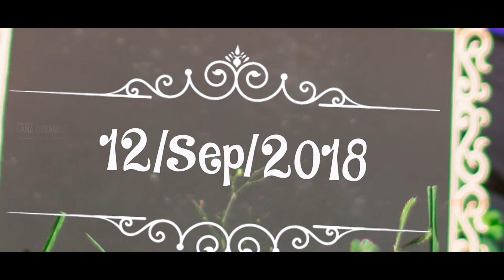Save The Date | Revathi Weds JyothiBabu | Kathalae Kathalae Song | 96 Songs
We are Chennai Based Photographers doing all Events